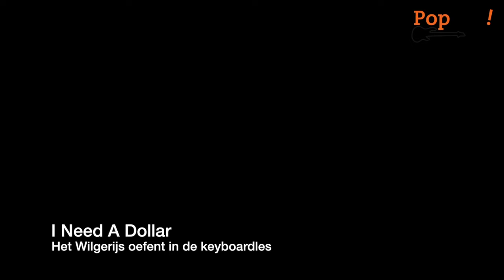Pop-Up! - videoverslagje lesweek 8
Beelden van de samenspellessen in de 8e lesweek van Pop-Up! in Dronten en Biddinghuizen